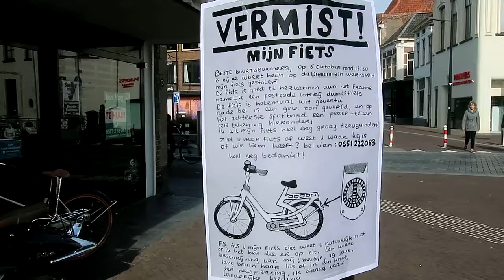Daar gaan ze weer boven Zutphen, en niemand wil het zien. Geoengineering.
Al die deeltjes.